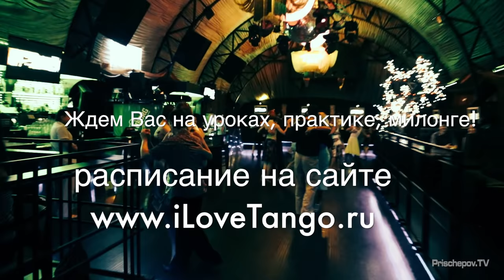Alexander Desyatov & Maria Makarenko, Nana Khocholava & Dmitry Mayorov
Alexander Desyatov & Maria Makarenko, Nana Khocholava & Dmitry Mayorov, Star Tango Dance Floor, Звезда Танго Танцпола, Prischepov TV - Tango Channel, Tango in the world, archive video, tango